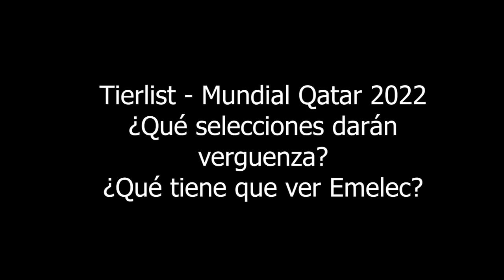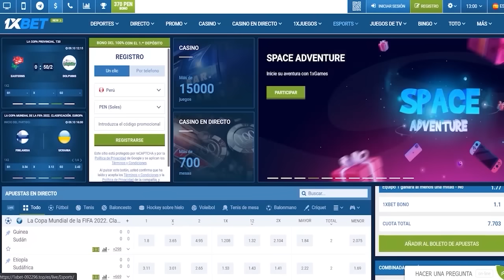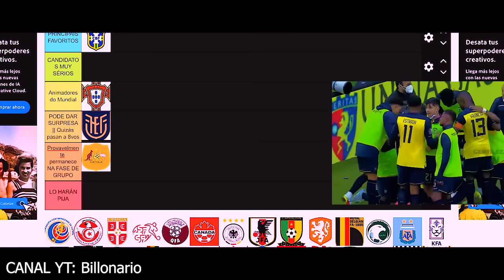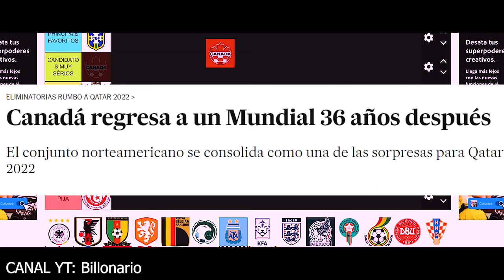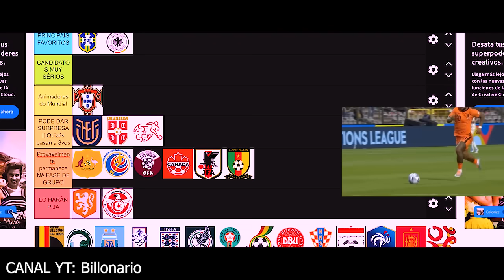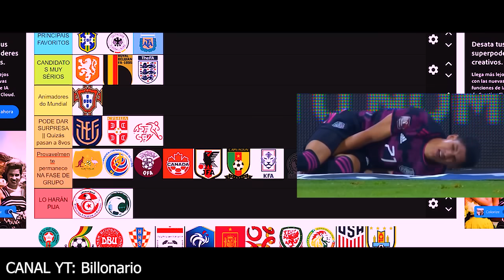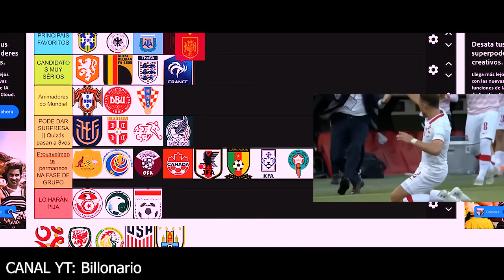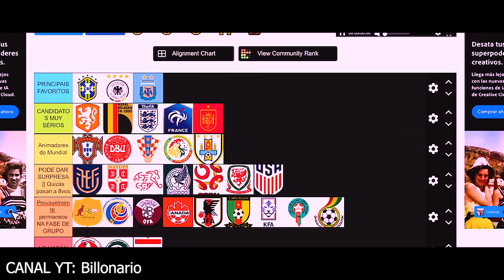TIERLIST || SELECCIONES EN EL MUNDIAL QATAR 2022 || ¿Cuáles darán vergüenza? ¿Favoritos? ¿Emelec?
Tierlist Mundial qatar 2022 quiénes ganaran el mundial de la fifa?